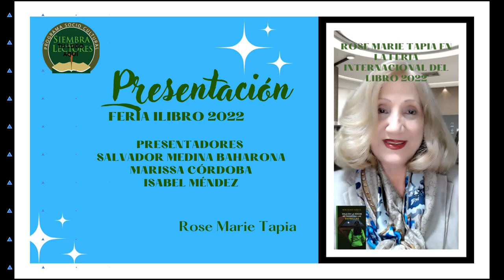PRESENTACIÓN FERIA INTERNACIONAL DEL LIBRO 2022 PANAMÁ SOLO EN LA NOCHE SE OBSERVAN LAS ESTRRELLA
PRESENTACIÓN FERIA INTERNACIONAL DEL LIBRO 2022 PANAMÁ SOLO EN LA NOCHE SE OBSERVAN LAS ESTRRELLA  de Rose Marie Tapia.
Presentadores. Salvador medina Barahona, Marissa Córdoba eIsabel Méndez.